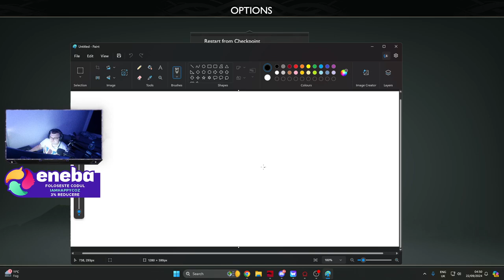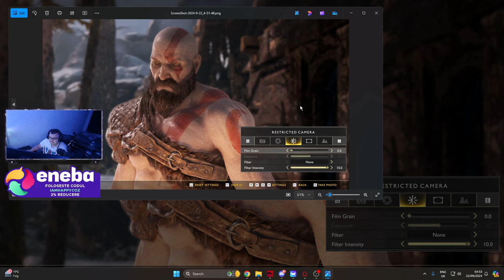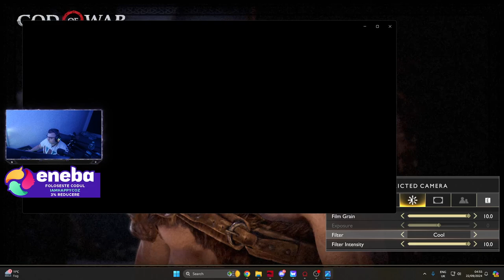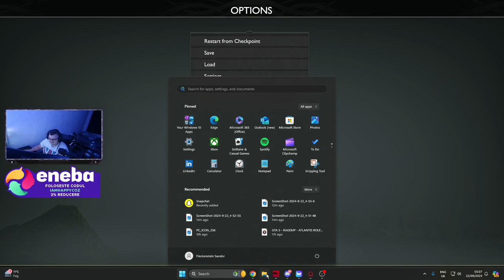God Of War - Intro + First Mission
EpicGames: QuicKTimeYT

️ My Setup ️
 Accesoriile si perifericele pe care le folosesc:
 Camera pentru livestream: AUKEY 1080p
 Casti: DIZA100 Onikuma Gaming Headset
️ Microfon: Tonor TC-2030 Microfon
️ Tastatura: Sharkoon Skiller SGK4 Gaming
️ Mouse: TRUST GXT 108
 MousePad: RuoCherg Gaming Mouse Mat with RGB Lighting,
 Monitor secundar: HP 60HZ
Componetele PC-ului de Gaming:
 Procesor: Intel Core i7-9700 CPU 3.00 GHz
 Placa Video: nVidia GeForce RTX 3080TI Super 12gb
 Memorii RAM: 32 GB